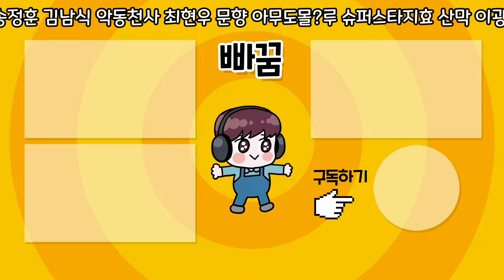본격적으로 기아타이거즈 갑니다!! 판타스틱 베이스볼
기아타이거즈 팀보강 제대로 해버렸습니다!! 판타스틱 베이스볼
이제 좀 기아스럽네
나성범에 최지민까지?